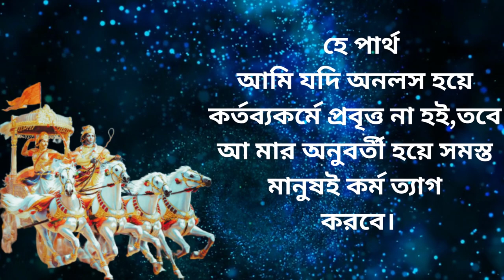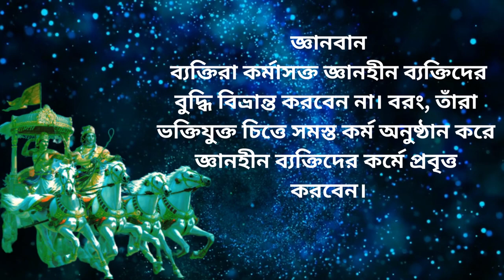শ্রীমদ্ভাগবদ গীতার অবতারী পুরুষ ভগবান শ্রীকৃষ্ণের অমৃত বাণী I Bangla Motivational Video I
sri krishna quotes in bengali
bhagavad gita  in bengali
bhagabad gita explained in bengali
bhagawat geeta in bengali
inspirational video
bhagavad gita class bangla
sri krishna bani in bengali
sri krishna bhagavad gita bengali
sri krishna advice in bengali